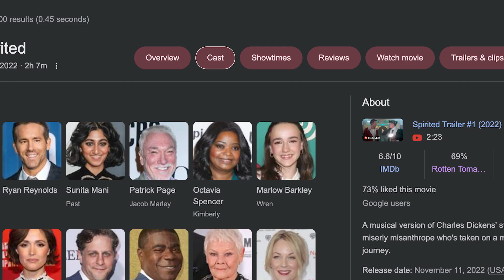Spirited - Great Idea, Bad Result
Spirited a new Christmas movie out on Apple TV is a great idea but that is about it